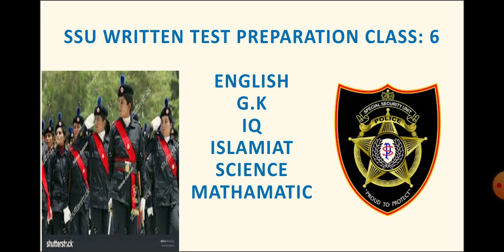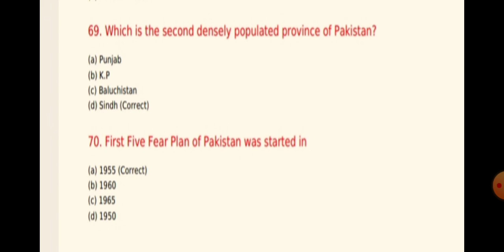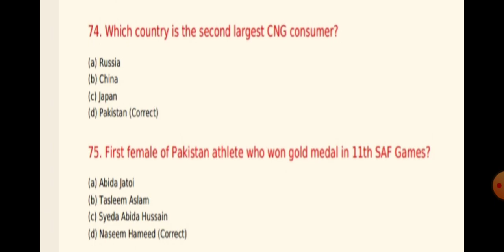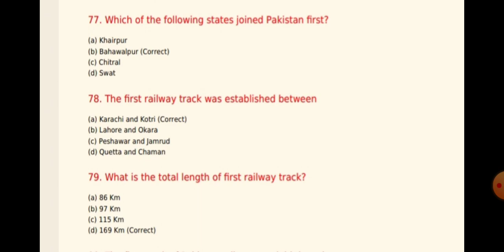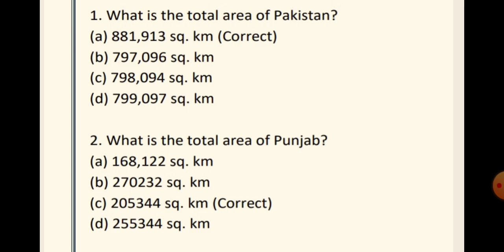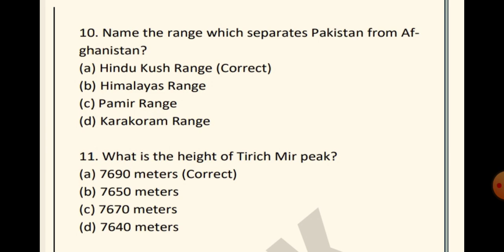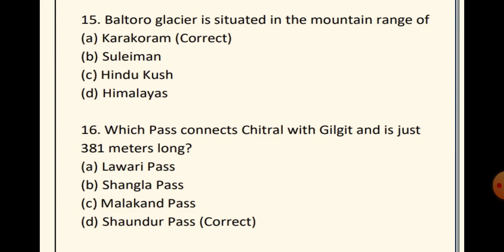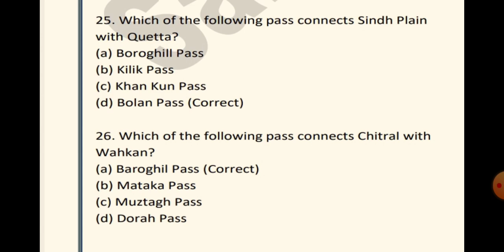SSU Written Test Preparation Class: 6 | SSU Sindh Police Jobs 2021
This is 6th class of SSU written test preparation.